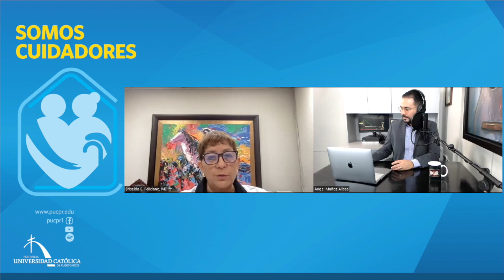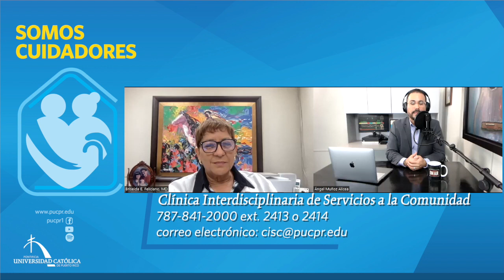Las demencias en los adultos mayores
La  Dra. Briseida Feliciano, neuróloga e investigadora comparte sus conocimientos sobre las demencias en los adultos mayores